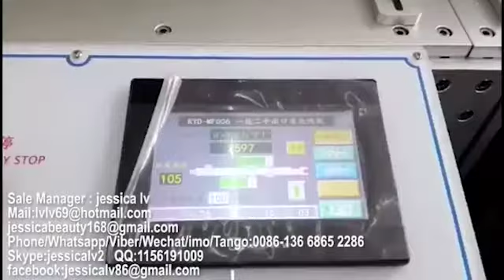Full Automatic Flat Mask Making Machine with Visual Inspection Function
Sale Manager : jessica lv
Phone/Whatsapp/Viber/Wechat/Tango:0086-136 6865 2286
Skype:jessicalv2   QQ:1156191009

fully auto medical face mask machine,
Manufacturing Plant Applicable Industries face mask machine for sale,
ultrasonic mask making machine,
automatic n95 mask machine,
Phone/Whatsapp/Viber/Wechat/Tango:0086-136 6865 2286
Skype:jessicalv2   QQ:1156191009